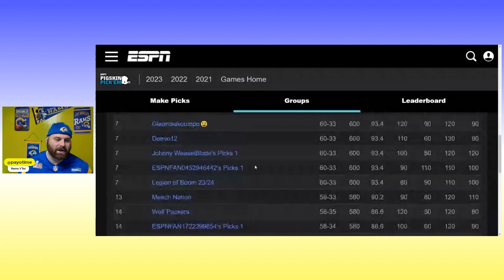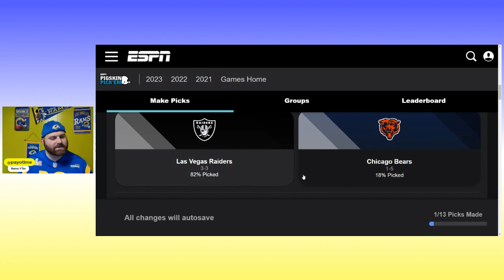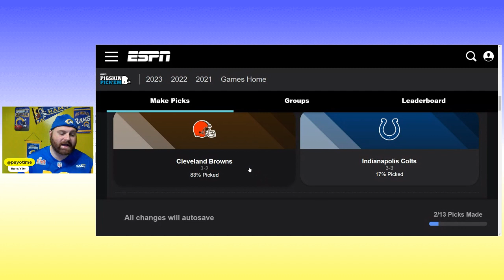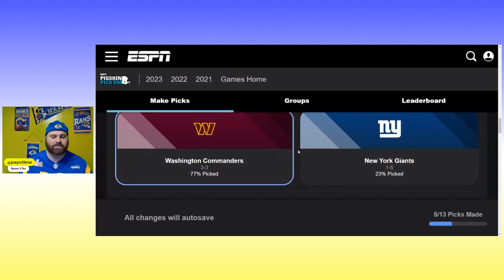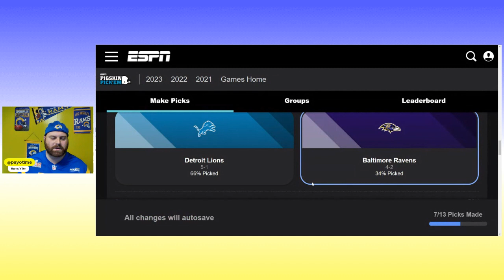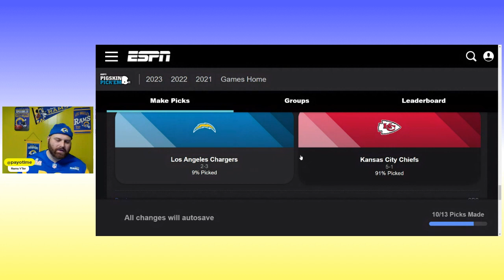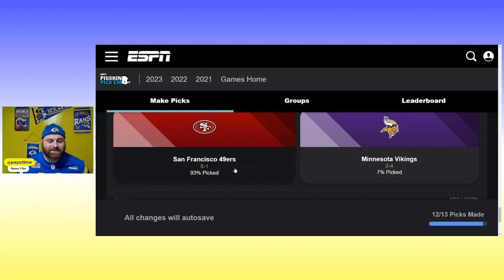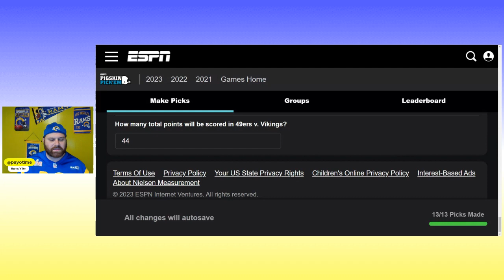NFL Week 7 Game by Game Predictions 2023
NFL Week 7Predictions 2023 and NFL Week 6 Game Picks are finally here! The NFL season is finally here so it's time to do my NFL Week 5 Predictions and NFL Week 7  Picks this week!
Predicting all of the games in Week 7 of the 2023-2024 NFL Season. Are you ready for the kickoff of the NFL season? Join for short NFL Week 7 predictions for the 2023 season! We look at every matchup, from the opening game to the Monday night showdowns, picking each game. All NFL fans are welcome to join!  This video is a must-watch to get the inside scoop on the upcoming action-packed week of NFL football. Who will emerge victorious in Week 7? Tune in now to find out and get ahead in your fantasy football leagues! 🏈🔥
Welcome/Standings- 0:00
Jacksonville Jaguars at New Orleans Saints- 1:14
Las Vegas Raiders at Chicago Bears- 2:03
Cleveland Browns at Indianapolis Colts- 2:43
Buffalo Bills at New England Patriots- 3:15
Washington Commanders at New York Giants- 3:34
Atlanta Falcons at Tampa Bay Buccaneers - 4:02
Detroit Lions at Baltimore Ravens- 4:48
Pittsburgh Steelers at Los Angeles Rams- 5:30
Arizona Cardinals at Seattle Seahawks- 6:15
Green Bay Packers at Denver Broncos- 6:26
Los Angeles Chargers at Kansas City Chiefs- 6:42
Miami Dolphins at Philadelphia Eagles- 7:14
San Francisco 49ers at Minnesota Vikings- 8:01

NFL predictions, NFL Week 4, 2023 NFL season, expert analysis, picks,
Arizona Cardinals
Atlanta Falcons
Baltimore Ravens
Buffalo Bills
Carolina Panthers
Chicago Bears
Cincinnati Bengals
Cleveland Browns
Dallas Cowboys
Denver Broncos
Detroit Lions
Green Bay Packers
Houston Texans
Indianapolis Colts
Jacksonville Jaguars
Miami Dolphins
Minnesota Vikings
Philadelphia Eagles
Pittsburgh Steelers
San Francisco 49ers
Seattle Seahawks
Tampa Bay Buccaneers
Tennessee Titans